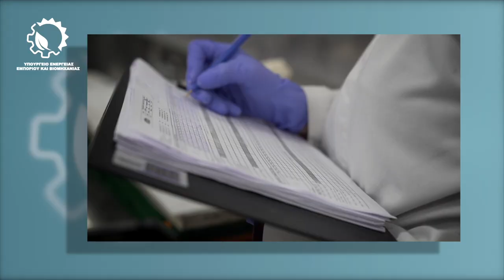Σχέδια Νέας Επιχειρηματικότητας: Ζαχαροπλαστείο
Μάθετε περισσότερα στον Οδηγό του Σχεδίου Χορηγιών για Ενίσχυση Νέας Επιχειρηματικής Δραστηριότητας, εδώ